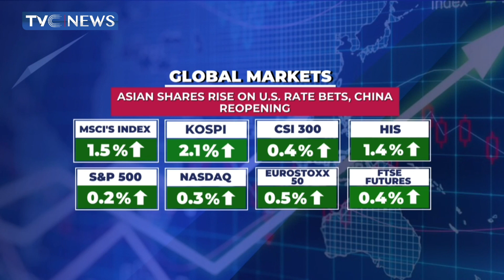CBN’s Withdrawal Limits Begin Amid Concerns Over New Naira Notes